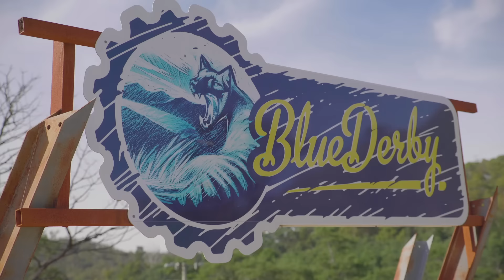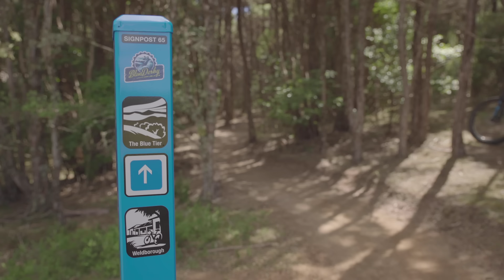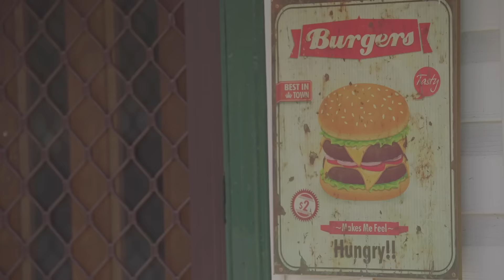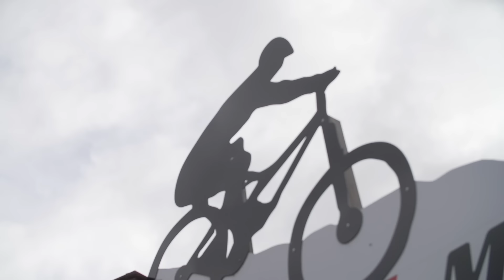Mountain Biking Blue Derby, Tasmania: Everything you need to know!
Derby, Tasmania: The biggest little town in Australian mountain biking. If you're thinking about a trip to Derby, here's everything you need to know before you book your tickets. This video is proudly made possible by Vertigo MTB, the Derby experts